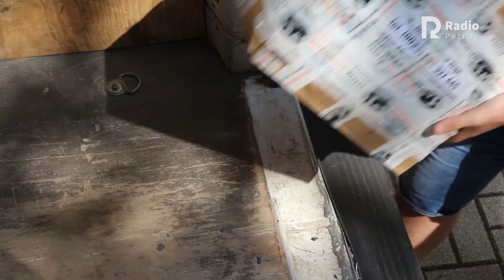Dwie tony darów dla Afryki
W Afryce są na wagę złota. Paczki z opatrunkami i bandażami wyjechały dziś z Poznania do Kamerunu. W transporcie, który drogą morską dotrze do Afryki, są także  przybory szkolne, dwa wózki inwalidzkie, maszyna do szycia i szpitalne łóżko.